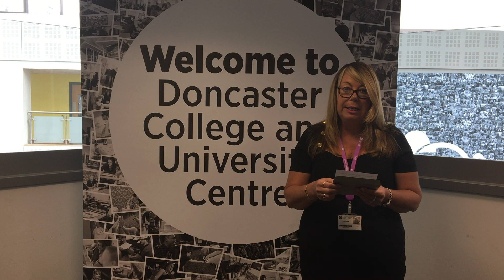Excellence in Customer Service Finalists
Finalists for the Excellence in Customer Service award